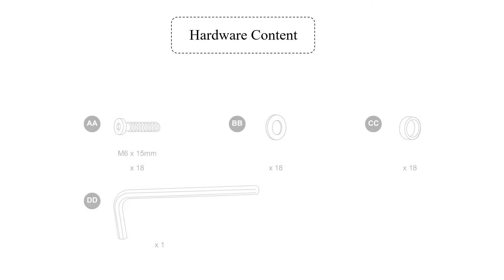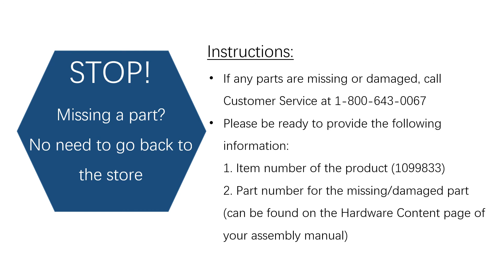1099833 Elliot Creek Steel Dining Table Assembly Video